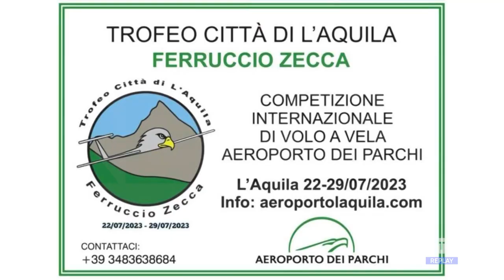Preturo - Alianti in volo